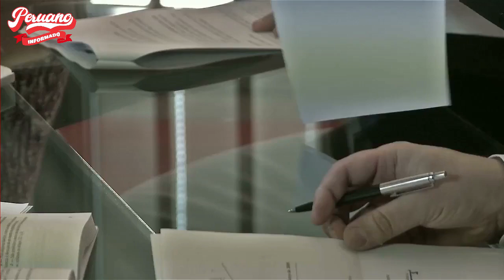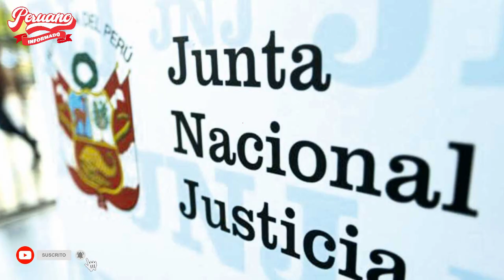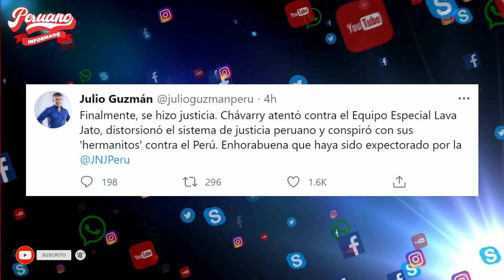PEDRO CHAVARRY FUE DISTITUIDO POR LA JUNTA NACIONAL DE JUSTICIA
👉Cada dia nos esmeramos en brindarte un mejor contenido de interés social y por esta razón, hemos creado nuestra página oficial en dónde publicaremos solo las noticias destacadas del día y de ÚLTIMO MINUTO!